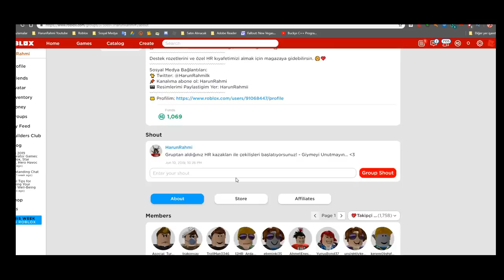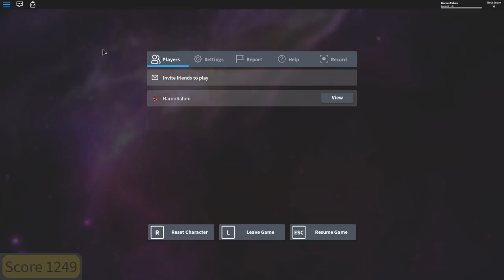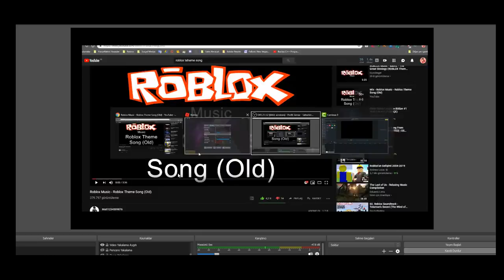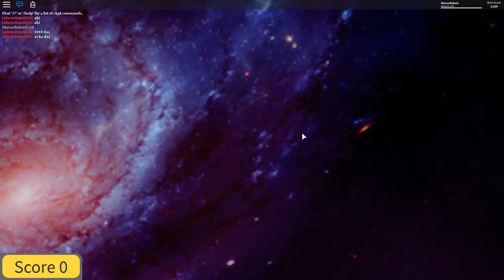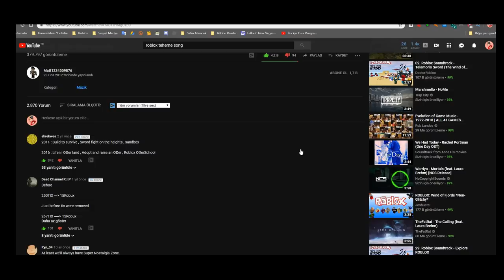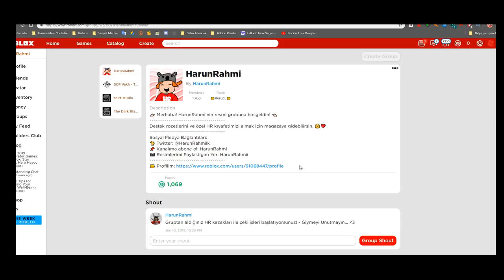💥 HİLE HURDA İLE ROBUX KASMA TAKTİKLERİ - Roblox Robux Kasma Taktikleri 💥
* Herkes robux'u sever değil mi? Bu videoda hile, hurda ile robux kazanmayı gösterdim. Bir çok yoldan birini seç ve bolca robuxun olsun.